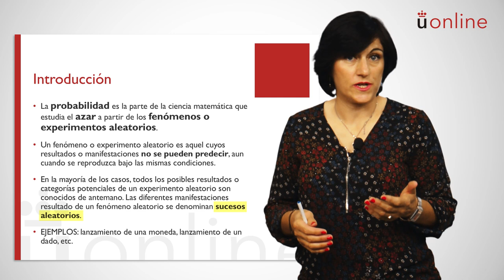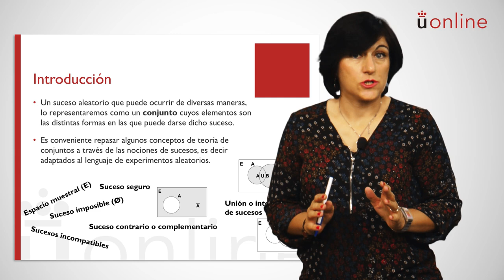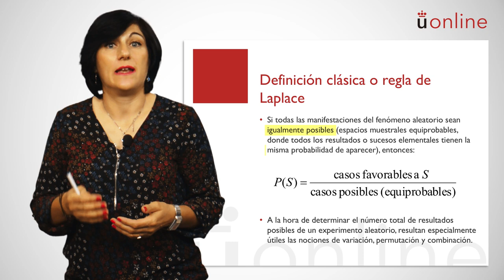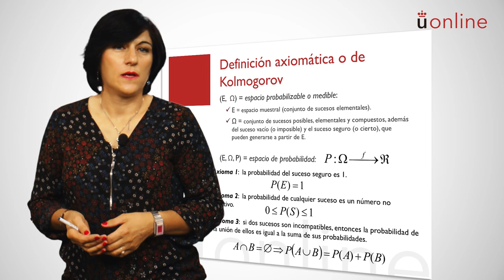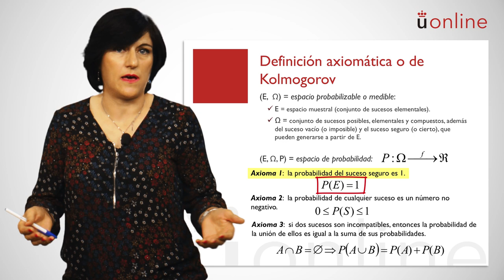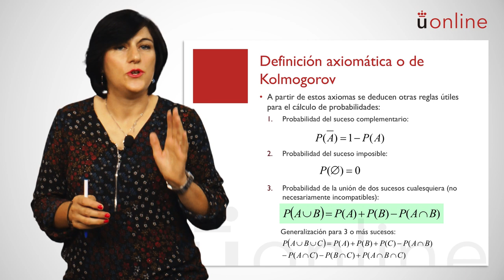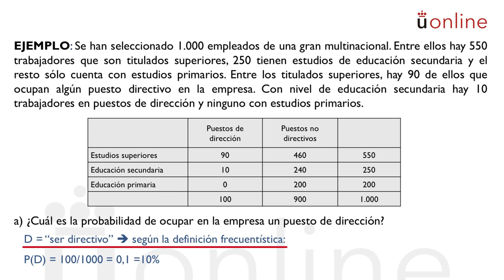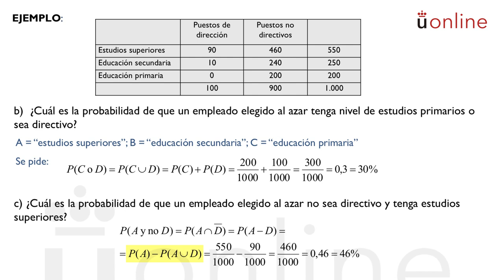Introducción al cálculo de probabilidades. Concepto de probabilidad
Curso introductorio de Matemáticas - Introducción al cálculo de probabilidades. Concepto de probabilidad
Mónica Martín del Peso. Curso 0 - Matemáticas